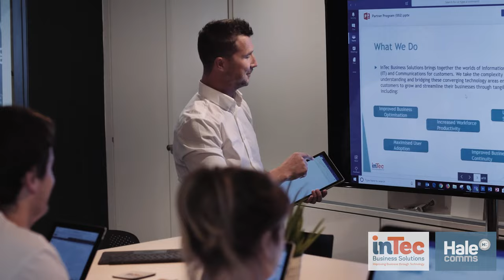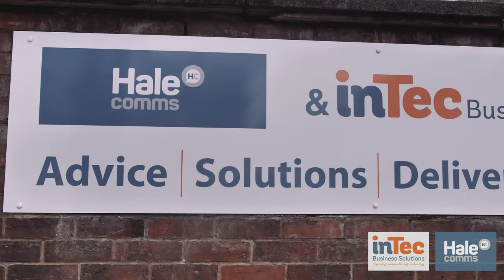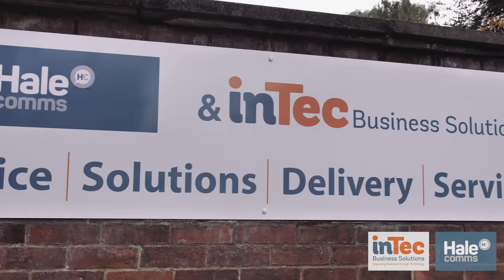inTec Business Solutions & Hale Comms: the perfect partnership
ADD VALUE TO YOUR BUSINESS!

Hale Communications is an award-winning independent based in Altrincham, Cheshire, who have helped businesses save money and manage their telecoms and IT for over 25 years.

Hale Communications approached inTec Business Solutions in 2017 to discuss ways in which they could extend their portfolio and expand their business. They wanted to be able to offer added value to their loyal customer base and attract new customers in an increasing competitive marketplace.

In early 2018, Hale Communications became the first acquired partner of inTec Business Solutions. inTec are building a network of partners allowing them to become technology solutions providers, rather than just communications providers.